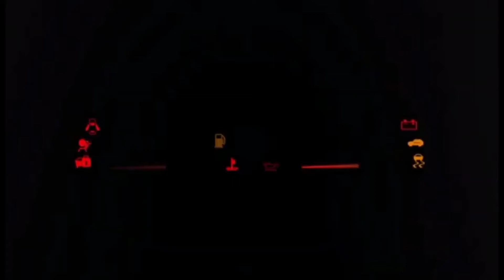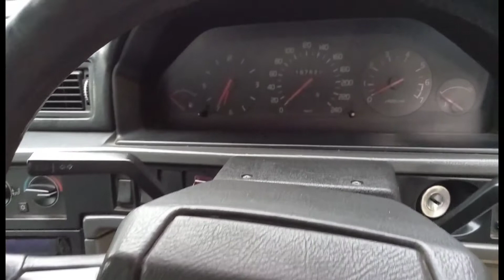review dagangan volvo 960 GL 1994 matic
Jual cepat aja niey si antik...
Volvo 960 GL 1994
PAJAK JANUARI 2021 PLAT 2024
BPKB STNK lengkap, B jakarta timur
Matic normal
Mesin kering
Ac dingin
Audio cd mp3
Dashboard mulus
Power window
Central lock alarm
Power steering
Pengaturan spion msh otomatis
Extra fan normal
Kelistrikan normal
Kaca semua orisinil volvo
Jok lapis kulit bersih dan nyaman
Ban dunlop R15 195/65 tebal

Minus body ada lecet pemakaian dan kap atap kusam

Harga Rp 18.9 nego tipis banget ya

Lokasi kota harapan indah bekasi